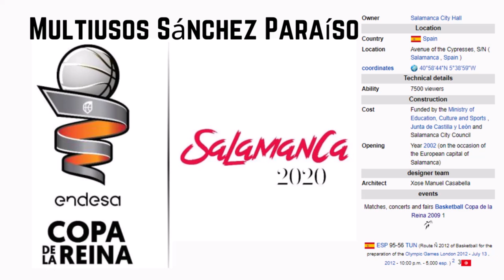Multiusos Sánchez Paraíso - Microsoft Flight Simulator STADIUM LANDING!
Today we visit the city of Salamanca, Spain and their incredible Multiusos Sánchez Paraíso!

History:

The José Luis Sánchez Paraíso Multipurpose Pavilion or Multiusos Sánchez Paraíso is a multipurpose pavilion in the Spanish city of Salamanca. The pavilion was built on the occasion of the election of the city as the European Capital of Culture. The venue is located on Avenida de los Cipreses, next to the new Glorieta de Castilla y León, in the Garrido neighborhood and has an area of ​​25,485 m². The architect of the work was Xosé Manuel Casabella and the financing was provided by the Ministry of Education, Culture and Sports , the Junta de Castilla y León and the Salamanca City Council. It is used for all kinds of cultural and sports activities. It has a capacity for 5,000 spectators in the stands and a heated pool, and depending on the event it can hold up to 7,500 spectators. The economic exploitation of the enclosure is carried out privately.

Music
Song: Naked (Chez Remix)(Instrumental Version)
Artist: Siine